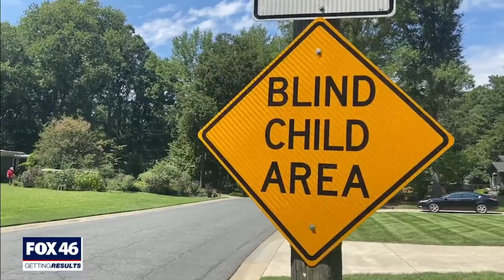10-year-old Charlotte boy walking 20 miles to raise money for afterschool program for the blind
A 10-year-old Charlotte boy’s 20-mile journey is coming to an end as he walks to get results and raise funds for a local school. He’s raising awareness for the blind and Charlotte SEE’s after school program.